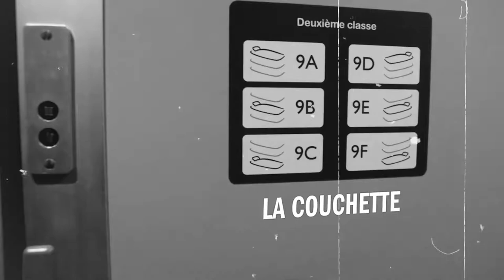Inside No.9 Reactions | LA COUCHETTE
The people you meet when you travel!